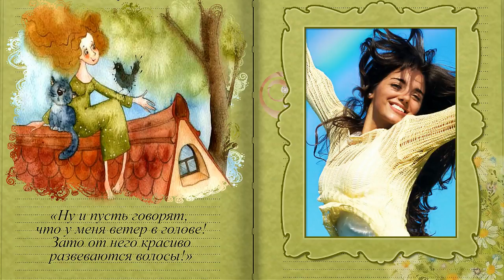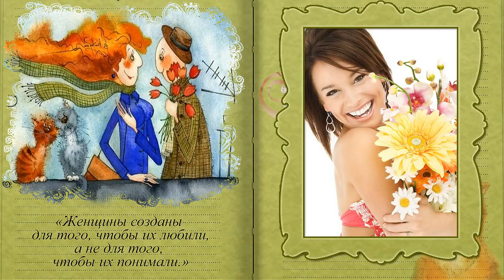About smart and beautiful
Видео-фотостудия "Кадр"